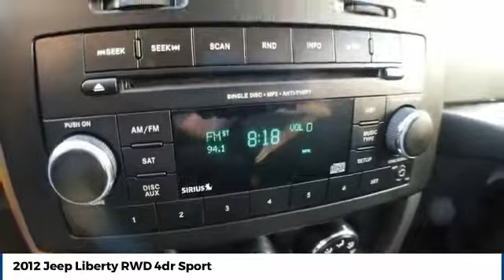2012 Jeep Liberty Street Volkswagen of Amarillo Presents VR3311A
2012 Jeep Liberty RWD 4dr Sport

Street Volkswagen
8707 Pilgrim Drive

NOTITLE